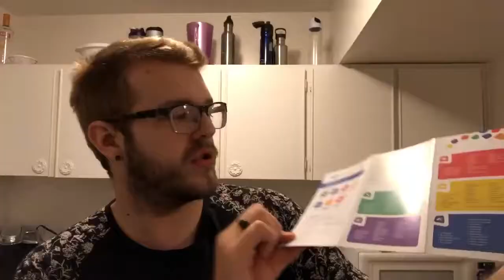Well That Sucked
Hey everyone!
Sorry for this extremely random video. I had one video planned but it didn’t turn out quite how I wanted it to so I went with this other idea and well that’s what this product is haha